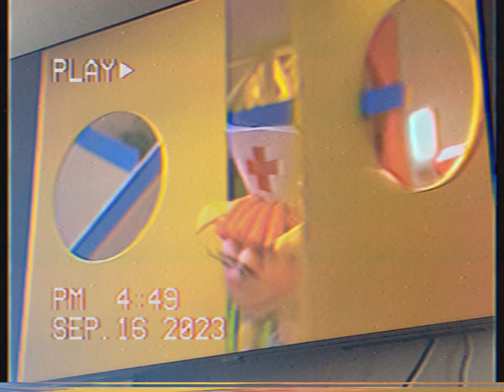Nurse Penny Shows Pins And Needles A Frog Can’t Jump🐸